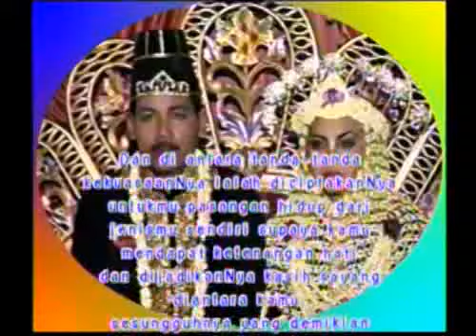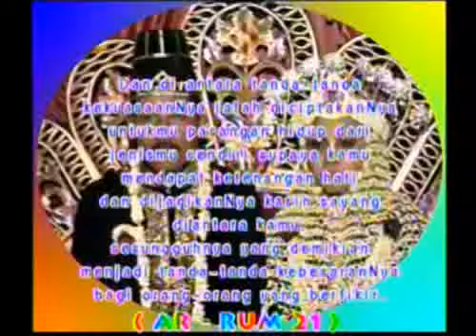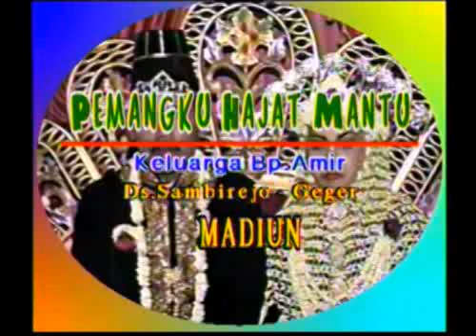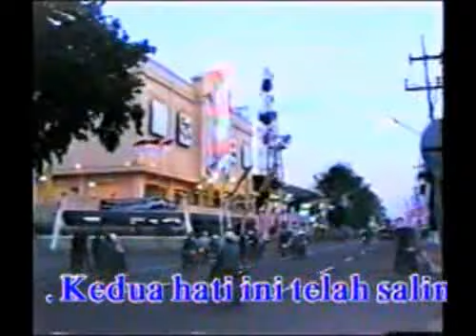Kenangan Pesta pengantinku 8 oct 2002 part 1.flv